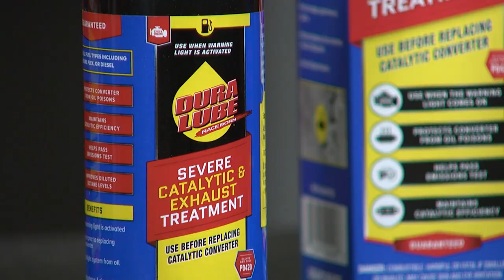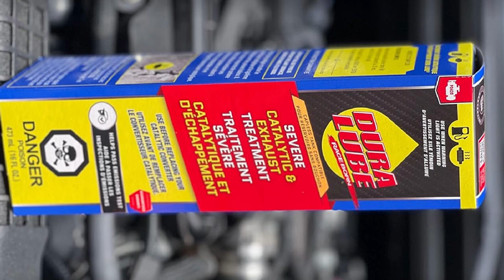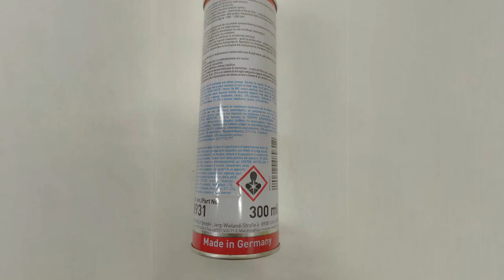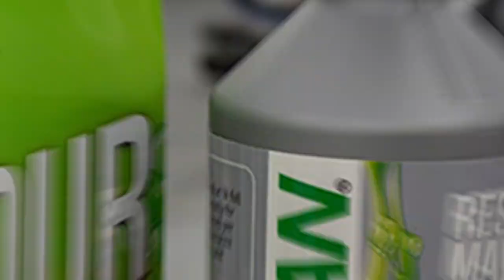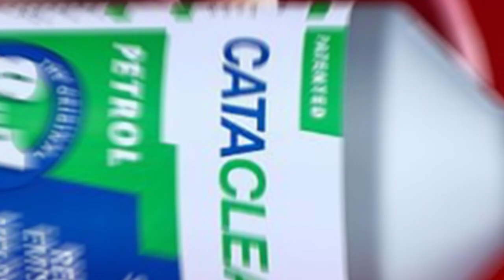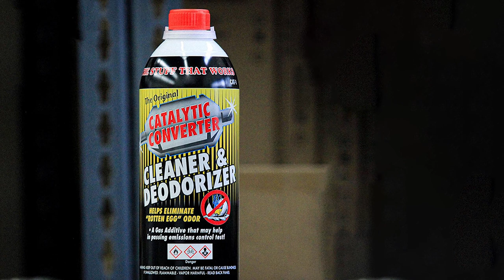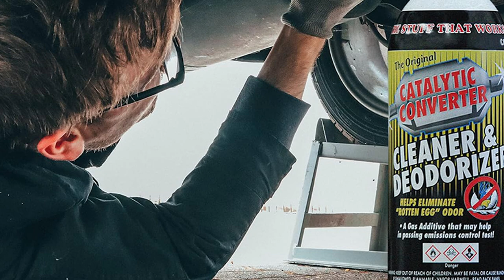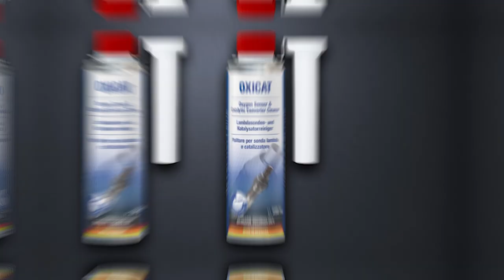Top 5 Best Catalytic Converter Cleaners in 2024 | The Ultimate Countdown, Reviews & Best Picks!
Top 5 Best Catalytic Cleaners for Converter in 2024

Links to the Best Catalytic Converter Cleaners we listed in today's Catalytic Converter Cleaner review video:

1 DuraLube Severe Catalytic and Exhaust Treatment

2 Liqui Moly Catalytic System Clean

3 Cataclean 120007 Complete Engine,

4 Solder-It Catalytic Converter Cleaner

5 Autoprofi OXICAT Oxygen Sensor & Catalytic Converter Cleaner

What are the Best Catalytic Converter Cleaners in 2024?

In today's video we reviewed the Top 5 Best Catalytic Converter Cleaners on the market in 2024. We made this list based on our personal opinion and we ranked them in no particular order, after doing our research based on their prices, quality, durability, brand reputation and many more.

After watching this video you will know which are the best budget, top selling and top rated Catalytic Converter Cleaner on the market today.

If you choose from this list you can be sure that you buy one of the best Catalytic Converter Cleaners available today.